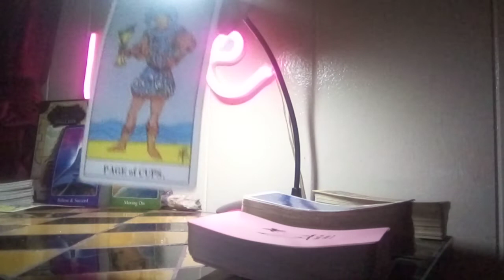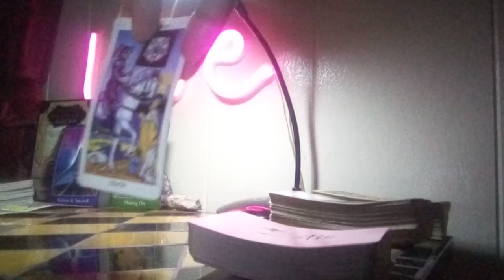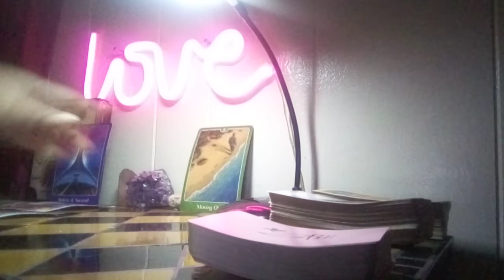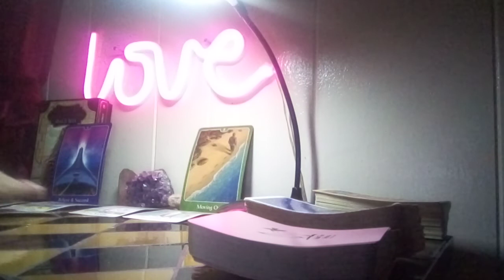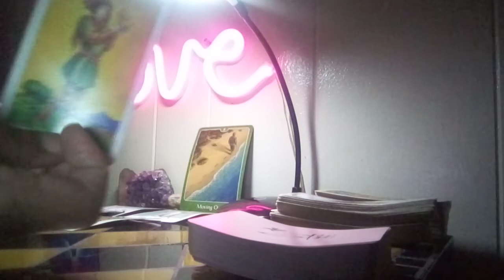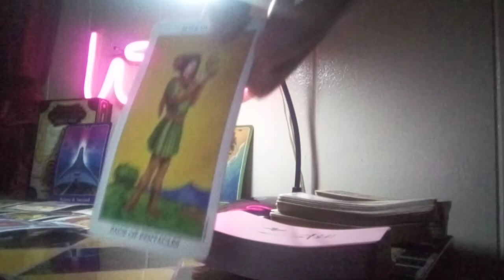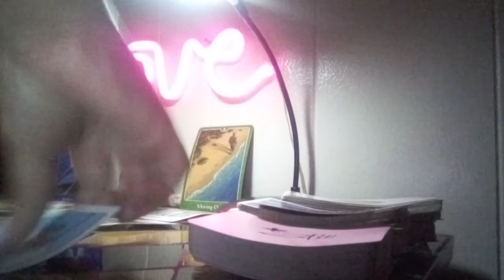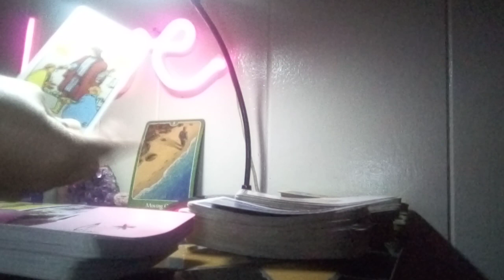CAPRICORN.. LOVE FORECAST 💦💓#$EX $EX...AND MORE $EX